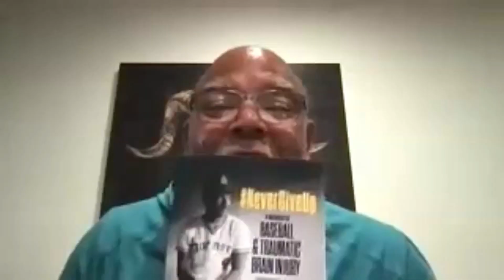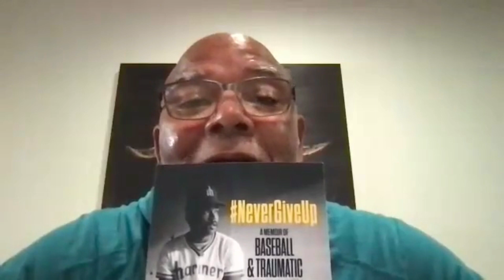Northern New England Chapter Meeting with former MLB All Star Ruppert Jones!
Ruppert Jones is an eleven-year Major League Baseball veteran, a two-time MLB All-Star outfielder, and a World Series Champion. He came from nothing to fulfill his dream of playing Major League Baseball. He battled injuries throughout his career but repeatedly bounced back stronger. In 1980, Ruppert collided with the outfield wall while chasing down a fly ball. The result was a traumatic brain injury that went undiagnosed for over 30 years, during which his personality slowly changed. He turned to drugs and alcohol. He flirted with suicide. His life spiraled out of control, and he lost his family and friends, but he never gave up.

Ruppert’s story is about a search for answers during a time when there were no answers. Ruppert’s story is more common today than ever, though now the effects of traumatic brain injuries and CTE are well known, and athletes are doing everything possible to prevent head injuries. The story of Ruppert Jones is not just an athlete memoir – it’s a story intended to help those who have suffered a similar fate and don’t understand what’s happening to them.

This is one of the best chapter meetings we've had since our inception. You will not want to miss this fascinating discussion.